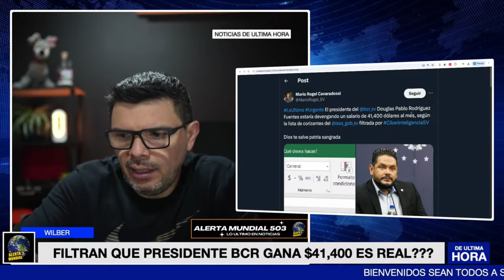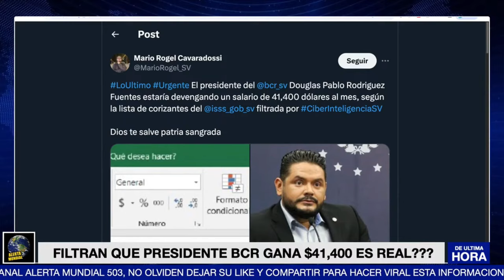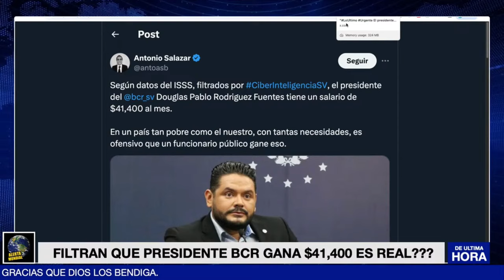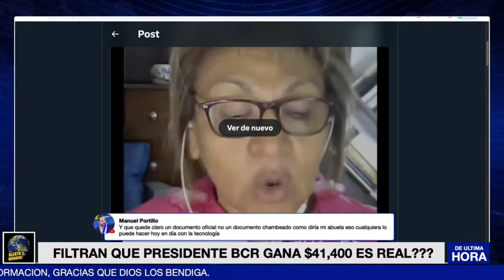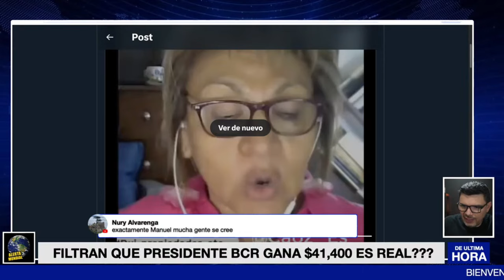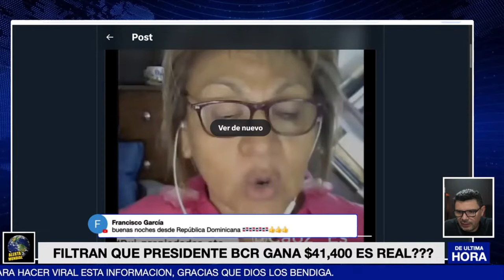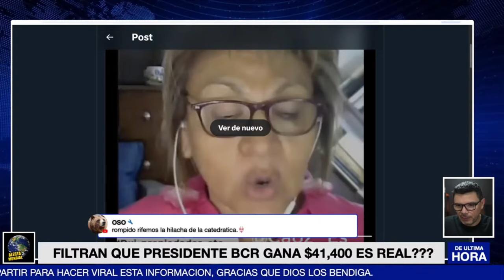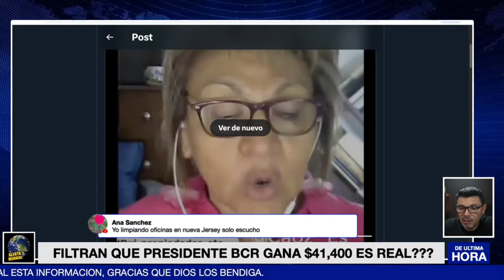ALERTA !!! GANA $ 41,400 EL PRESIDENTE DEL BCR ??? ESTO DICE JULIA EVELIN.